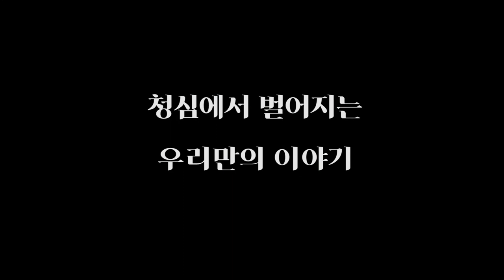[우리의 이야기가 궁금하다면 클릭!] 퀴즈 온 CSIA - Teaser 1 (MC 마루 & 제이 ver.)